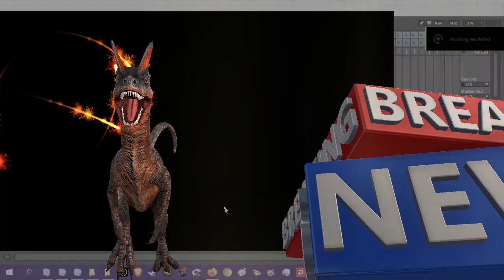Stolen from Mike and the Mechanics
These wan